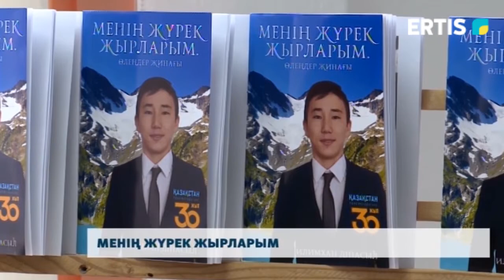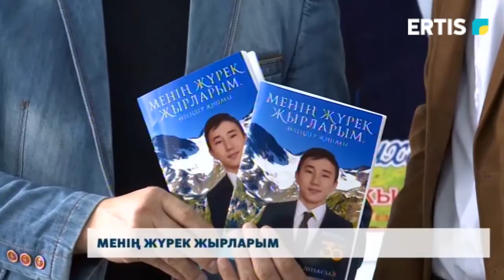Менің жүрек жырларым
Тәуелсіздіктің 30 жылдығына орай №35 мектепте «Жыр жауһары» кеші ұйымдастырылды. Онда жас ақын Дінасыл Елемханның «Менің жүрек жырларым» атты жинағының тұсаукесері өтті. Шараға тіл жанашырлары, ұстаздар қатысты.